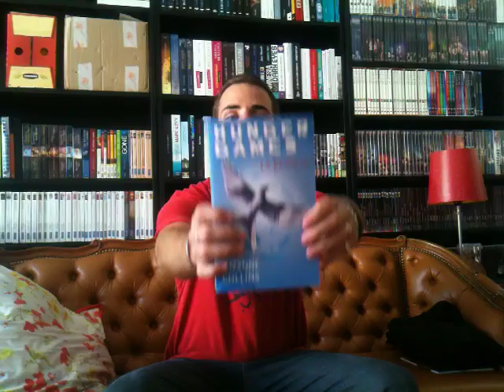Bloguéo : Hunger games (3/3) La révolte - Suzanne Collins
Bloguéo sur : Hunger games (3/3) La révolte - Suzanne Collins
Résumé et avis